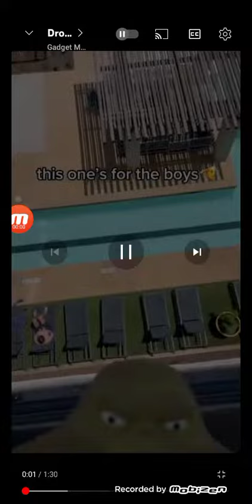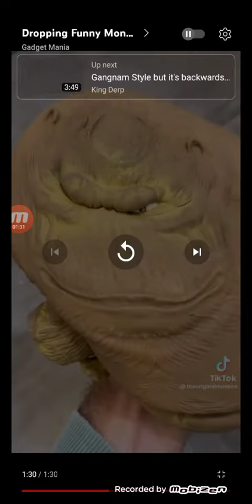THE MONKEY OF KABINIT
CABINET